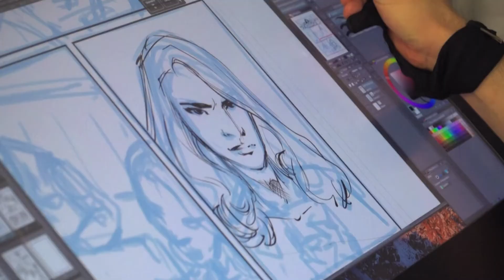Fine Artists, including Painters, Sculptors, and Illustrators Career Video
This career video provides day-in-the-life information about jobs, occupations, and tasks related to Fine Artist, including Painters, Sculptors, and Illustrator positions including Fine Art Coordinators, Supervisors, Managers, Directors, and Officers.

Check out CareerOneStop's individual career video pages, occupation profiles, and other career tools to find additional training, skills, salary, and job opening information for Fine Artist, Painter, Sculptor, and Illustrator  jobs in your area.

JOB TITLE: Fine Artists, including Painters, Sculptors, and Illustrators
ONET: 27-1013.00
OCCUPATION DESCRIPTION: Create original artwork using any of a wide variety of media and techniques.